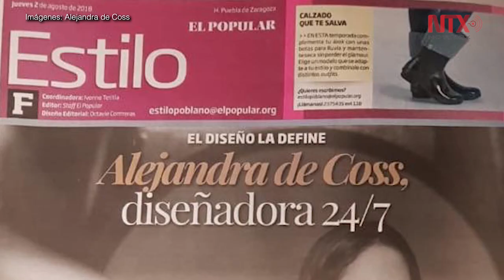Colectivo Diseño Mexicano llega con nuevas marcas y propuestas nacionales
Colectivo diseño nace con el propósito de generar industria en torno a la moda y darle un impulso a diseñadores locales para comercializar sus piezas y generar mercado.